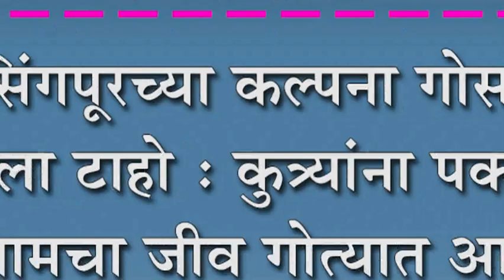जयसिंगपूरच्या कल्पना गोसावीनं फोडला टाहो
जयसिंगपूरच्या कल्पना गोसावीनं फोडला टाहो : कुत्र्यांना पकडताय की आमचा जीव गोत्यात आणताय?